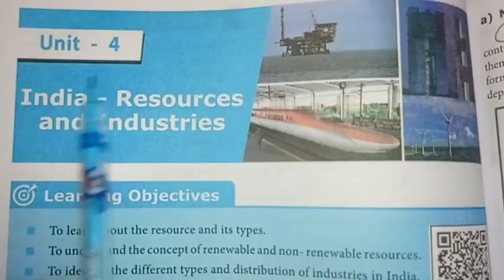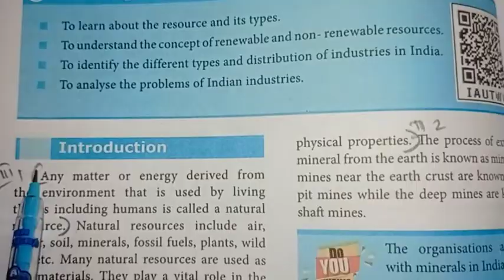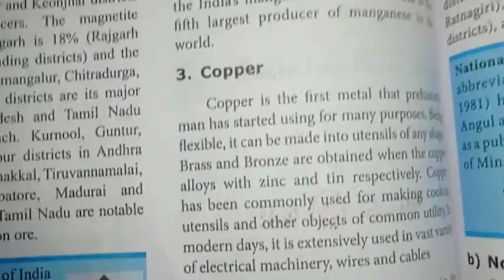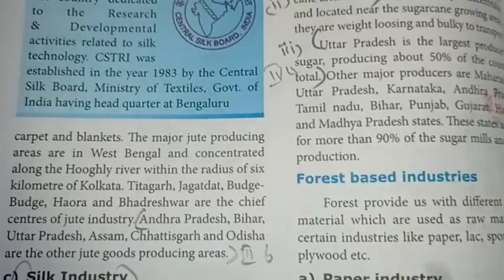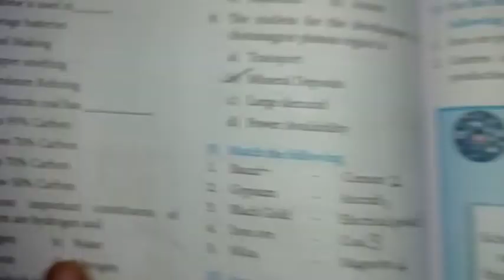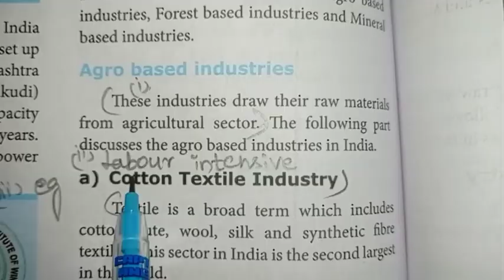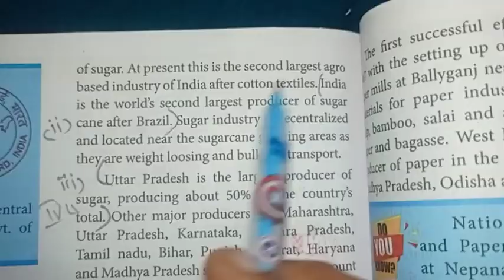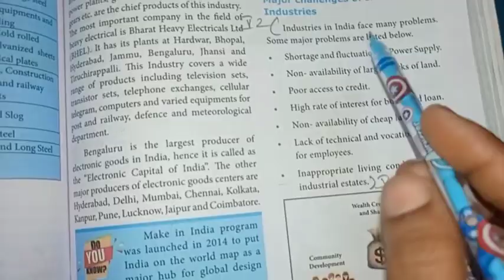10th Std - Social | India resources and Industries - Book Back Exercise